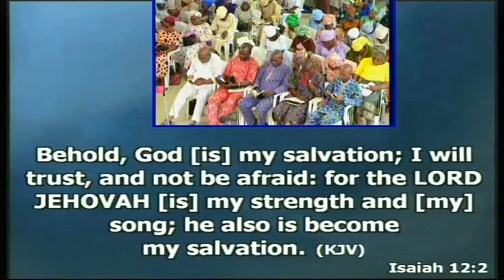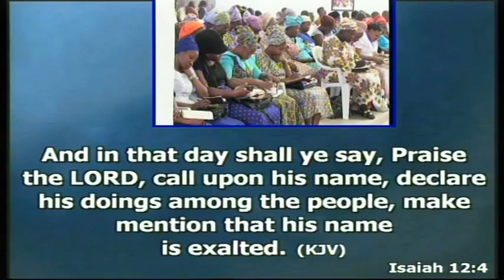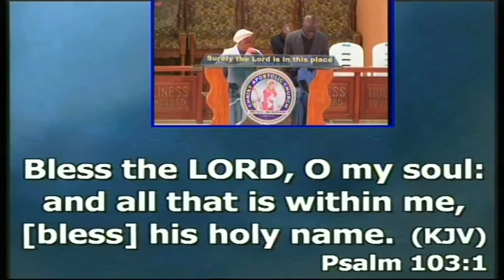CAC(End-Time Apostolic Ministries )310116-Praise the Lord.